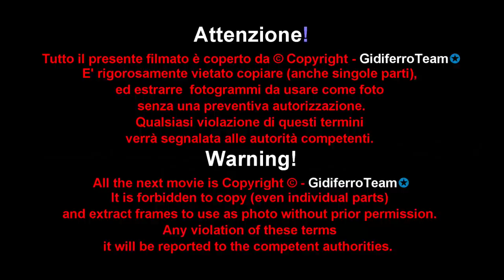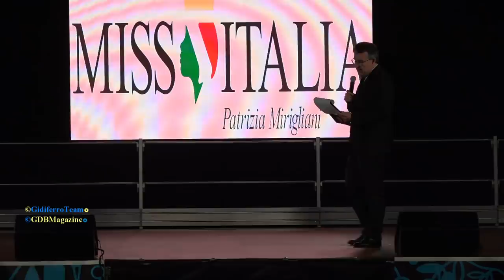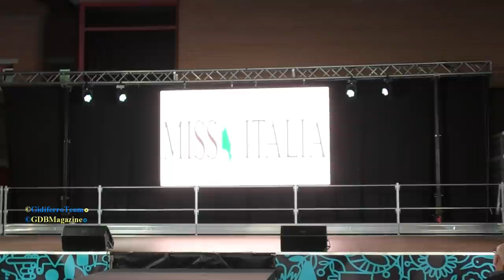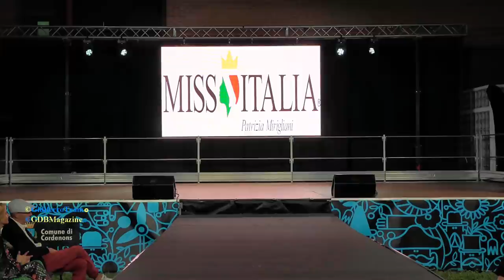Miss Italia: Miss Rocchetta Bellezza e Miss Eleganza FVG 2021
Cordenons-Pordenone, giovedì 2 settembre  2021. La 4^ finale regionale di "Miss Italia Friuli Venezia Giulia", che si è svolta nel giardino dell'Auditorium Aldo Moro a Cordenons, ha visto 22 concorrenti contendersi il titolo "Miss Eleganza Friuli Venezia Giulia" e di "Miss Rocchetta Bellezza Friuli Venezia Giulia", validi per l’ammissione alle prefinali nazionali dell’ottantaduesima edizione di “Miss Italia”. Titoli vinti rispettivamente da Sofia Cittaro e Sanja Zagar